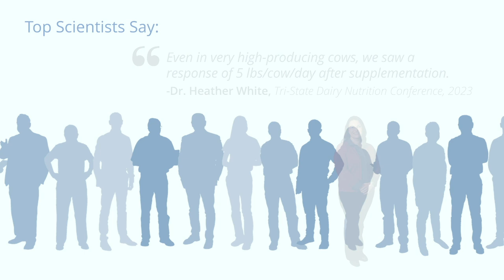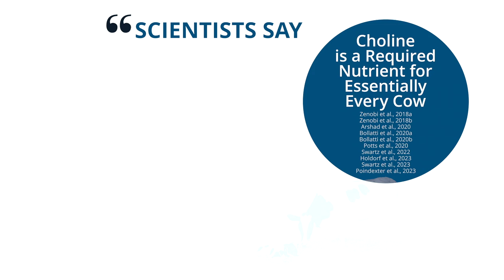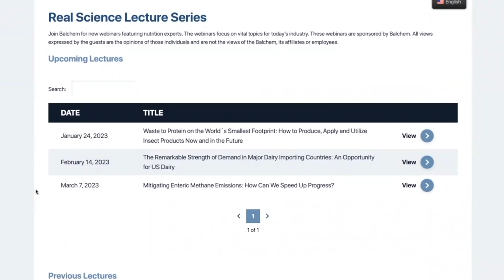Real Science Exchange: Journal Club- Extruded Soybean Meal Replacing Canola Meal for Lactating Cows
Dr. Hristov started working with canola meal after he commissioned a review paper comparing canola and soybean meal when he was editor of the Canadian Journal of Animal Science. In that review, most of the studies used solvent-extracted soybean meal. Because canola has a higher oil content, it is always mechanically extruded to remove oil before solvent extraction. This paper is a more fair comparison because both meals were extruded and thus exposed to heat. (7:02)

There were 24 cows per treatment, and it was a continuous study rather than a Latin Square design. No differences were observed in dry matter intake, even though many studies in the literature have shown a higher DMI for canola meal-containing diets. Both diets had similar milk production and feed efficiency. Cows on the soybean meal diet had higher milk fat than canola meal-fed cows. (15:09)

Soybean meal-fed cows had higher total VFA production. Dr. Hristov attributes this to the additional free oil that was added to the canola meal diet having a slightly depressing effect on fermentation. The canola meal-fed cows had a higher proportion of propionate and a lower proportion of acetate than the soybean meal-fed cows. Serum amino acid concentrations were mostly similar with a few differences in individual essential amino acids. (21:40)

Serum glucose concentrations were higher for canola meal-fed cows. Dr. Hristov believes this was probably a result of the increased ruminal propionate since it is a primary precursor for glucose production. He goes on to describe the digestibility results. (28:30)

Bill and Alex discuss the nitrogen excretion data and how low in protein one could go before impacting milk production in an effort to reduce nitrogen excretion to the environment. (37:06)

Dr. Hristov’s take home message is when you are comparing these two feed ingredients in similar diets, if feed intake is not affected you'll have a similar response between extruded soybean meal and canola meal. Comparing solvent-extracted soybean meal with canola meal is not a fair comparison. (51:05)